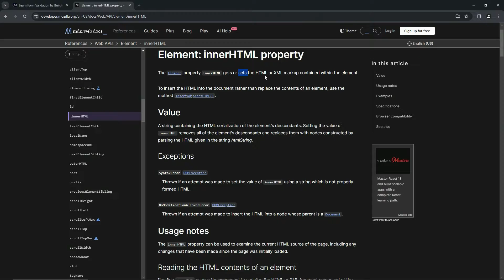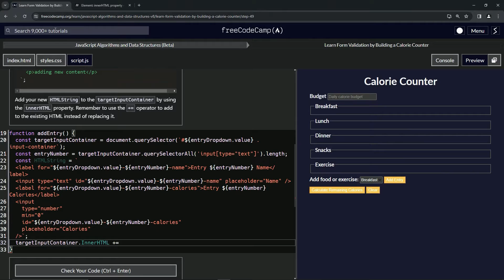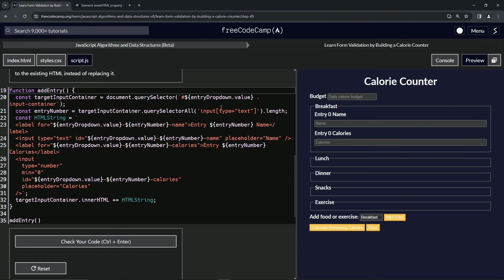(UPDATED) Learn Form Validation by Building a Calorie Counter: Step 49 | freeCodeCamp | JavaScript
🌟 **"Implementing innerHTML in JavaScript: Step 49 of the Calorie Counter Project"** 🌟

📲 In Step 49 of our Calorie Counter project, we introduce the use of the `innerHTML` property to dynamically insert HTML content into the DOM. This tutorial is essential for developers looking to dynamically update web pages based on user interactions or other conditions.

🖥️ **Utilizing innerHTML for Dynamic Content Update**:

Learn how the `innerHTML` property is used to set or return the HTML content inside an element. This functionality is crucial for adding new elements to your webpage dynamically, allowing for a more interactive and responsive user experience.

🔧 **Adding HTML Content to targetInputContainer**:

Understand the process of updating the 'targetInputContainer' with new HTML content. You'll use the `innerHTML` property and the `+=` operator to add your newly created 'HTMLString' to the existing HTML, ensuring that the new content is appended rather than replacing what's already there.

💬 **Enhancing Web Forms with Dynamic HTML**:

Follow our guide to dynamically inject HTML into your calorie counter form. This method enhances the form's functionality, allowing it to respond to user inputs and actions in real-time.

📘 **Clear, Step-by-Step Instructions for DOM Manipulation**:

This tutorial provides easy-to-follow instructions, making it suitable for developers at all levels of expertise. By integrating the `innerHTML` property in your JavaScript, you'll significantly improve the interactivity of your web application.

🌍 **Join Our Web Development Learning Community**:

Your engagement through likes, comments, and shares helps foster a supportive environment for learning and growth.

📈 **Share Your Experience with Dynamic DOM Updates**:

As you work through Step 49 of the Calorie Counter project, we encourage you to share your process of using `innerHTML` for dynamic content updates and any challenges you encounter in the comments. Your insights are invaluable to our community and inspire others in their web development journey.